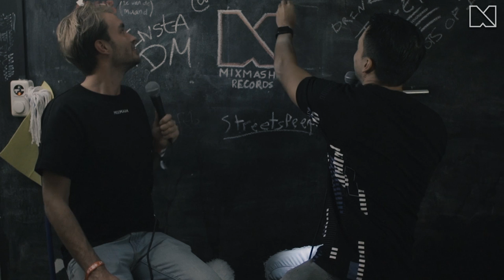Broom Room Confessions with Laidback Luke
Want to know what your favorite artists have been hiding for you? Enter the Broom Room! Kicking it off with Laidback Luke!